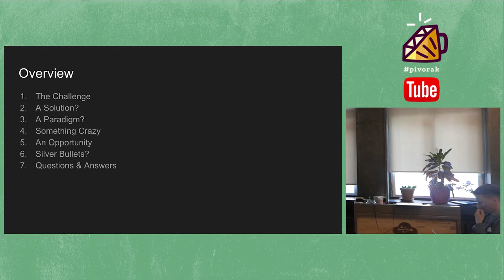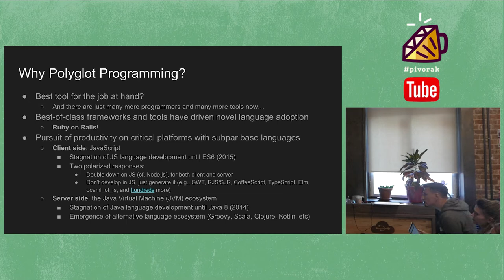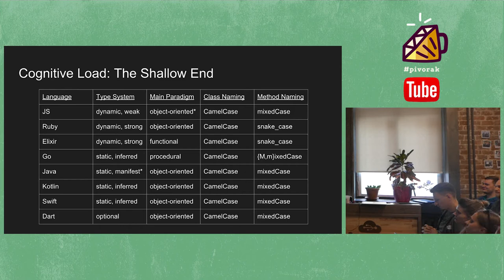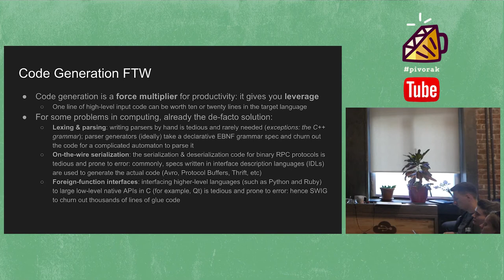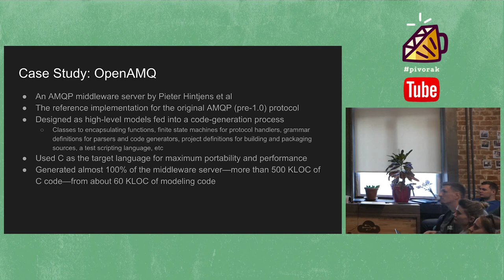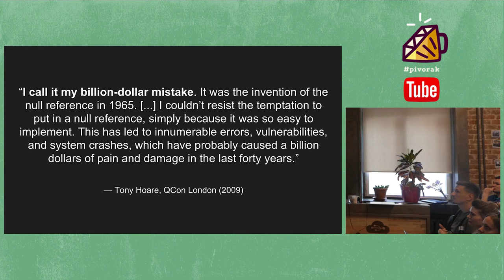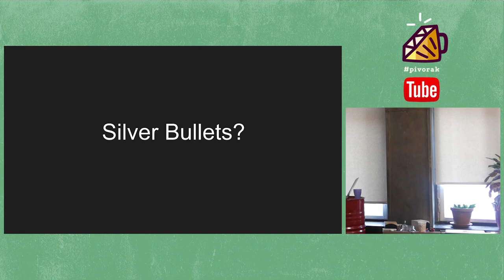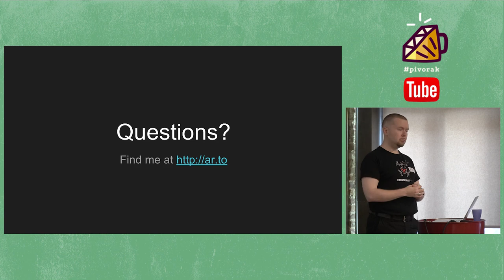In Search of Silver Bullets for Polyglots by Arto Bendiken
Frontends in JavaScript, backends in Ruby, Elixir, Go, or Java. Apps in Dart, Kotlin, and Swift. The right tools for the job at hand, or fashions and fads?
Few of us are coding in only a single programming language any longer. Monoculture is dead and buried. Like it or not, we are all polyglot programmers now.
However, this trend has come at a huge cognitive cost. We will examine some semi-crazy force multipliers to reduce that cognitive load, enable network effects to cross languages, and perhaps manage to preserve investments in code for years to come in our rapidly shifting industry.

pivorak is a Lviv Ruby Meetup